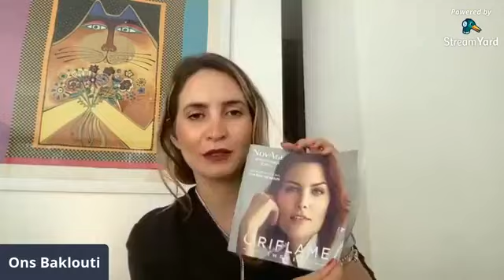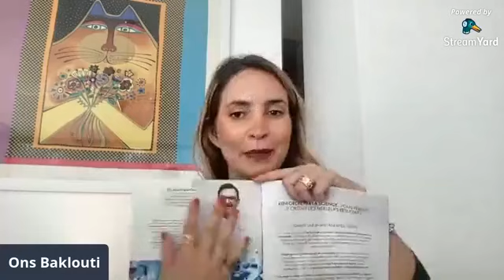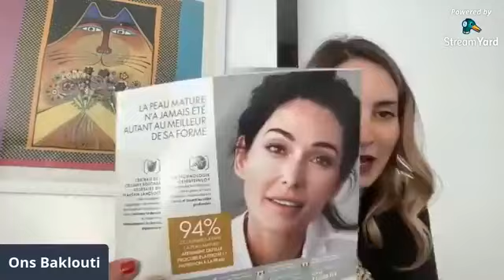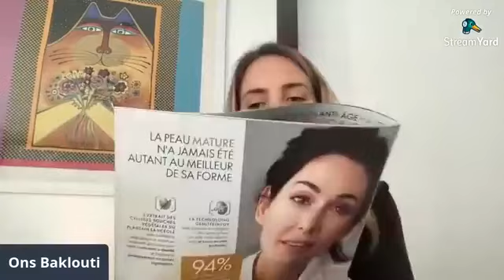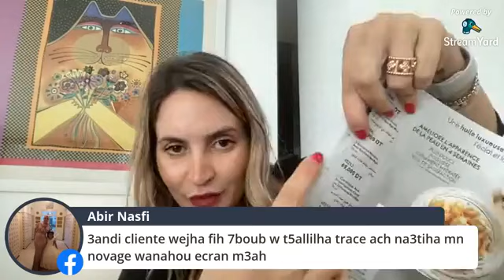Live Streaming avec Ons Baklouti 🔴 Nouvelle gamme de soin de la peau Novage Ultimate lift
Live streaming 🔴 Présentation de la nouvelle gamme de soin de la peau Novage Ultimate lift 👉🏻 Tout type de peau - 40 à 50 ans

الروتين المثالي لشد  و تحديد البشرة و منحها إر شاعتنائع.
إكتشفوا - مجموعة نوفادج ألتيميت ليفت  حل متطور للعناية بالبشرة يأتي لكم في مجموعة أثبتت أنها منتجات - منتجات منشطة ٥ نم  ي و تحدد حدود الوجه. تعيد فقدانوقت تشد و الإيلاستين في البشرة و تقلل من التجاعيد.

Lifte et raffermit la peau pour des contours du visage plus définis, lisse les rides et stimule la vitalité de la peau. Renforcée par la Technologie Brevetée Aspartolift stimulant le collagène et l'élastine. Ensemble conçu pour suivre la routine de soins de la peau Novage pour des résultats optimaux. Comprend un gel nettoyant, une crème pour contour des yeux, un sérum, des crèmes de jour et de nuit. 5 produits de taille standard.

Rejoignez Oriflame et commencez à vivre un passionnant voyage vers un nouvel avenir lumineux!